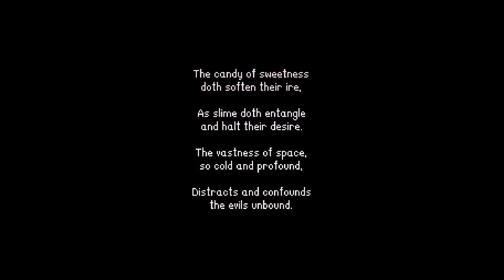Creature Collector RPG Roguelike!! | Let's Try Evolings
Evolings is a minimalistic monster catcher rogue-like game. In this turn-based rogue-like you battle through hordes of evil monsters by recruiting, evolving and fusioning your own team of deadly, but cute creatures! It’s simple: Obtain creatures! Evolve! Fuse! Battle!